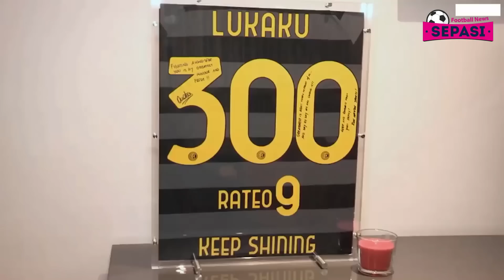Lukaku Akhirnya Pulang ke Inter, Dybala Tak Ikut 🤝 Arsenal Resmikan Vieira ✍️Gotze Sah ke Frankfurt😎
Berita Bola Terbaru Hari Ini : Lukaku Akhirnya Pulang ke Inter, Dybala Tak Ikut 🤝 Arsenal Resmikan Vieira ✍️ Gotze Sah ke Frankfurt 😎

Sepasi Football News Official Edisi 22 JUNI 2022:
1. Stadion JIS Lolos Verifikasi PT LIB, Persija Silakan Pakai
2. 3 Pemain Keturunan Ikut Latihan Timnas U-19 Jelang Piala AFF
3. Bikin Haru, STY Ungkap Penyebab Tetap Tangani 3 Level Timnas Indonesia Sekaligus
4. Carlos Tevez Baru Pensiun, Langsung Jadi Pelatih Klub Argentina
5. Hengkang Dari AS Monaco, Fabregas Langsung Banjir Tawaran
6. LaLiga Gugat PSG, Nasser Al-Khelaifi Sindir Balik Javier Tebas
7. Inter Milan Tambah Kontrak Simone Inzaghi Hingga 2024
8. Resmi! Arsenal Gaet Fabio Vieira dari Porto
9. Kabar Baik untuk Inter, Bastoni 100 Persen Bertahan!
10. Romelu Lukaku Akhirnya Pulang ke Inter Milan dengan Gaji Setara Pemain Termahal Liga Italia
11. 'Resmi' Tolak Inter Milan, Paulo Dybala Siap Bikin Geger Bursa Transfer Musim Panas
12. AC Milan Kurang Gercep, Mario Gotze Kini Resmi Dibungkus Eintracht Frankfurt
13. Kejutan! Tanpa Babibu, AC Milan Selangkah Lagi Resmikan Kedatangan Hakim Ziyech
14. PSG dan Lille Sudah Deal, Renato Sanches Ngarep AC Milan Bikin Keajaiban
15. Manchester United Jangan Datangkan Christian Eriksen
16. Arsenal Tak Punya Daya Tarik, Gabriel Jesus bakal Gabung ke Tottenham Hotspur
17. AS Monaco Sepakati Transfer Winger Liverpool Takumi Minamino
18. Vinicius Tolak Tawaran Gaji Empat Kali Lipat dari PSG